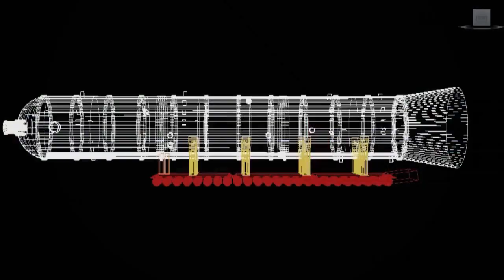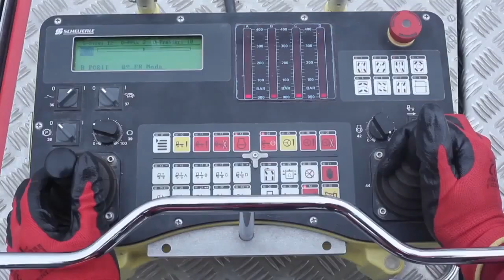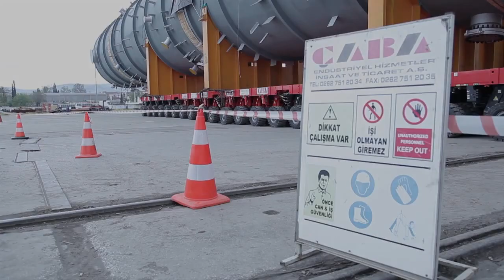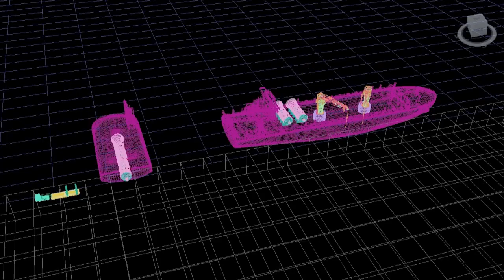How to Move 584 Tons Objects with Precision: The Power of Self-Propelled Modular Trailers (SPMTs)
Witness the power of CJ ICM's self-propelled modular trailers (SPMTs) as they transport a 584-ton Fractunator. Our fleet of 296 axle SPMTs is designed to handle the most demanding transport challenges with ease, efficiency, and precision. Perfect for project-based heavy transport and factory-to-foundation applications, these SPMTs offer unparalleled flexibility and control. Join us as we navigate through this complex task.